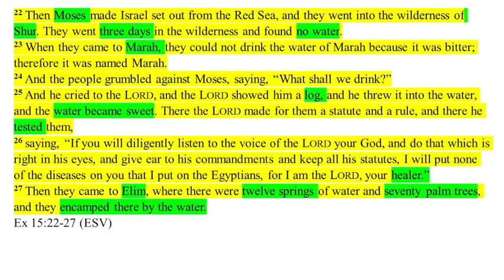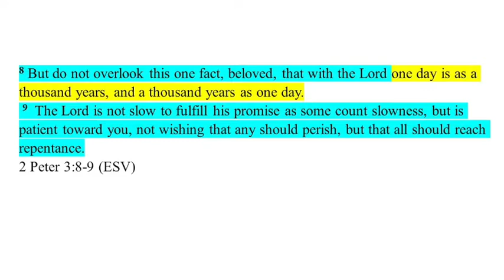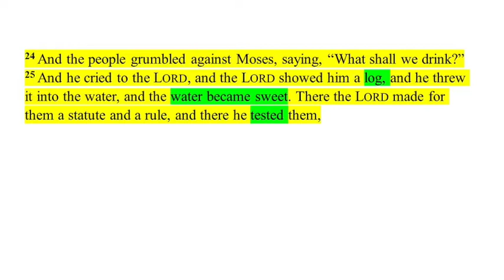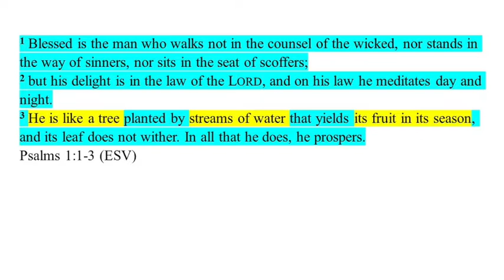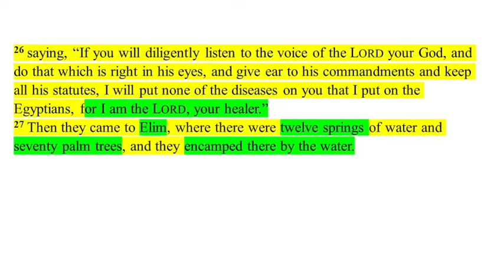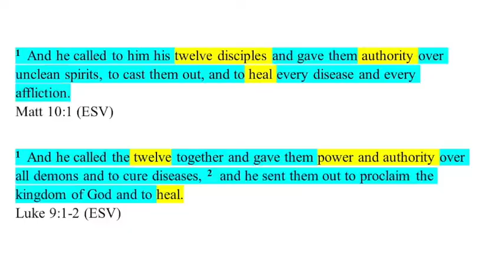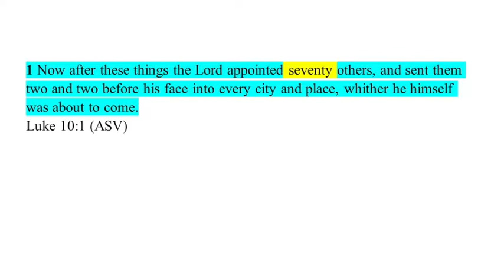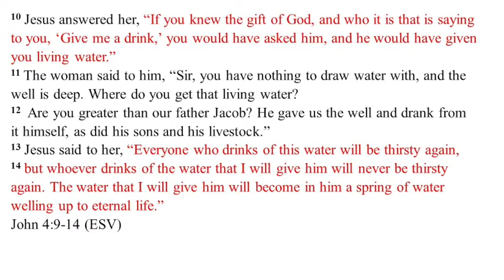Exodus 15 22 27 Marah Bitter Waters made Sweet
Exodus 15:22-27 The Bitter Waters of Marah made sweet.  What is this about?